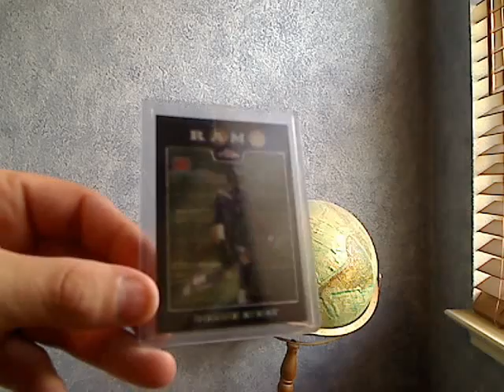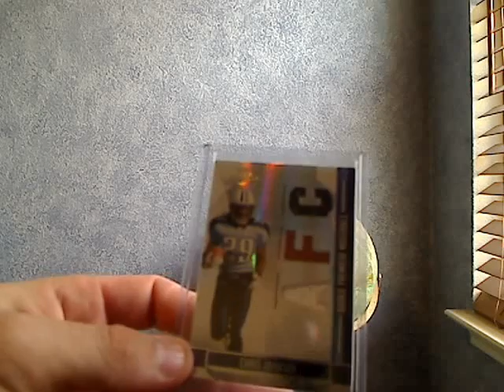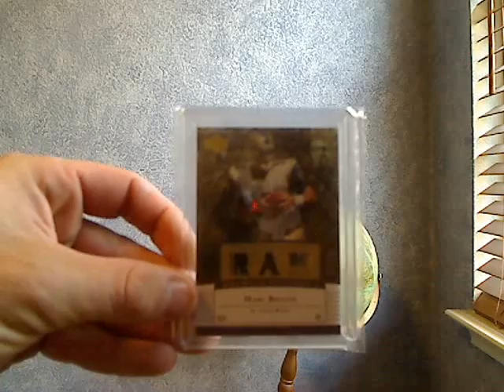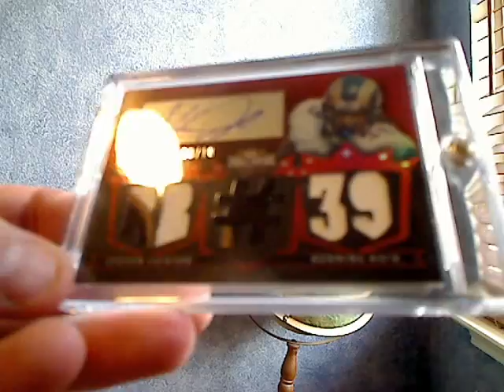HockeyJaw, GSNcards, and the Sensational 7's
Some tradin, Group Break, and Michael with the best Rams patch I ever recieved...Just because! ILU 2 7's.